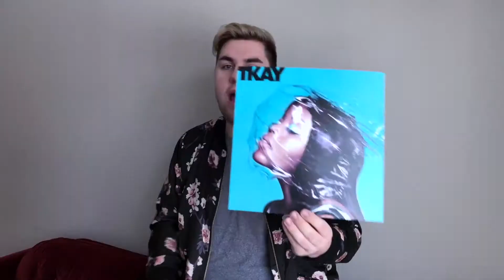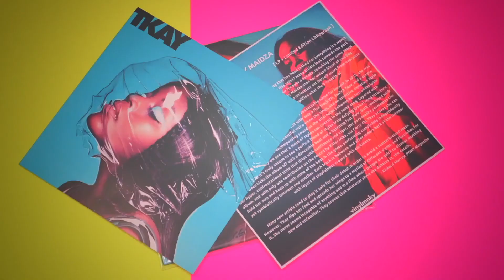Tkay Maidza // Tkay - Vinylmnky BROTM Review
Vinylmnky's January 2016 Breakthrough Record of the Month gets reviewed by the YouTube Mnkys.